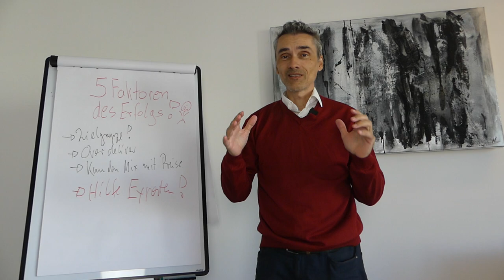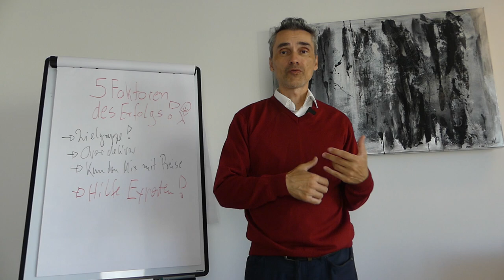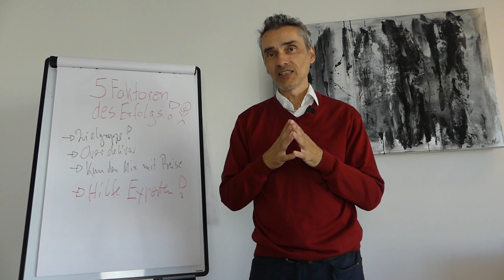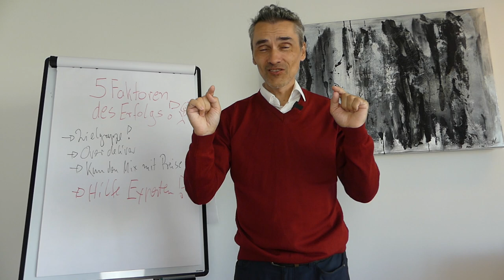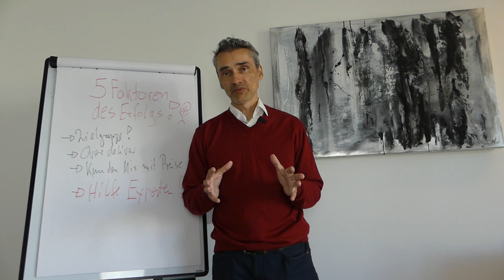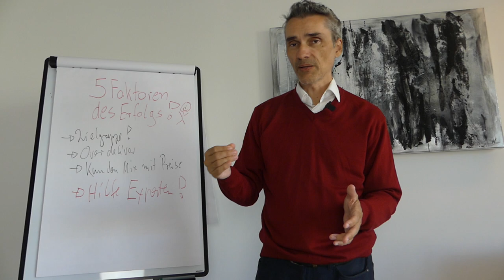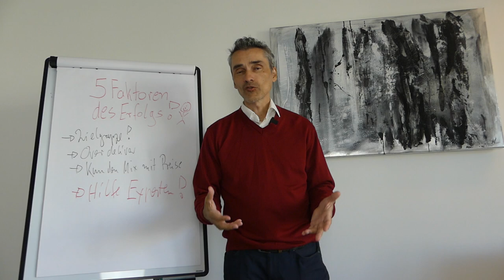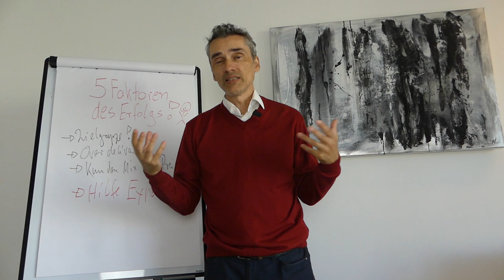5 Fehler die dich als selbständiger Softwareentwickler scheitern lassen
5 Punkte die alle selbständigen Softwareentwickler, IT-Freelancer oder Berater völlig unterschätzen und somit niemals über 1 Mio. Umsatz im Jahr machen können..

Happy Hunting!